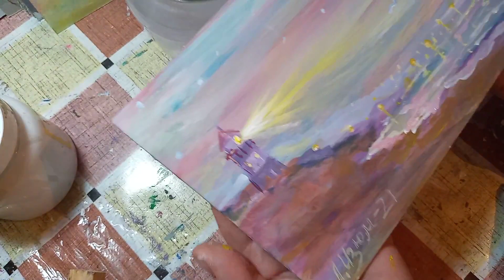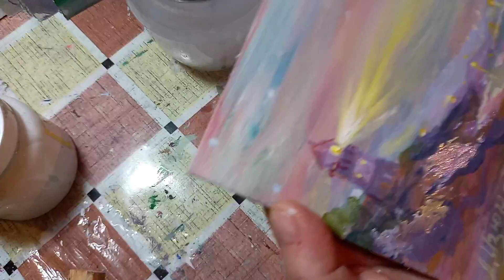Из моего арт.архива...акрил,заготовки,рисунок.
Может,будет интересно посмотреть